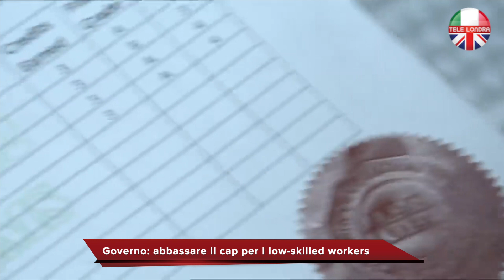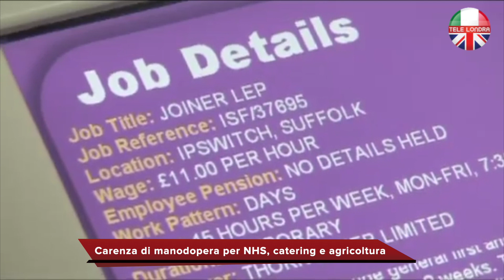Il Governo: niente VISA per il low-skilled workers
Ancora grande confusione nel Governo Johnson sul tema dell’immigrazione.
Questa mattina l’Home Secretary Priti Patel ha dichiarato alla BBC che il Governo non concederà la Visa agli immigrati poco qualificati, e in particolare a quelli che non parlano inglese. Serviranno però immigrati per lavorare in settori in cui è richiesta una bassa formazione, ovvero i low-skilled workers.
Contemporaneamente il Governo vorrebbe abbassare il tetto minimo salariale in questi settori a poco più di 20.000 sterline l’anno.
Ma il ministro ha anche avanzato l’ipotesi, definita ridicola dall’opposizione, di attingere ai tanti britannici senza lavoro per offrire manodopera in quei settori con carenza di personale. La maggior parte di questa persone però ha problemi a lavorare.
In particolare si cercano infermieri, ma anche addetti al catering e all’agricoltura, settori in cui è forte la presenza di immigrati. Le relative associazioni di categoria hanno già espresso forti preoccupazioni per i piani del Governo, e prevedono, con queste misure, molti problemi di reperibilità per il personale, a causa del basso salario, delle modifiche ai diritti per i benefit e per il sistema a punti per l’immigrazione.